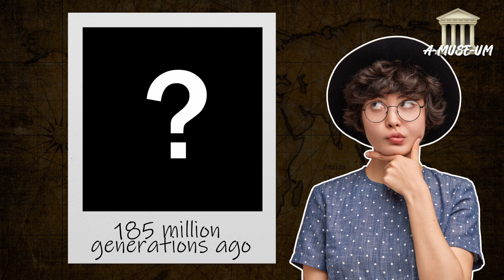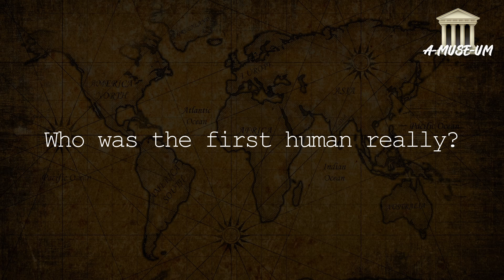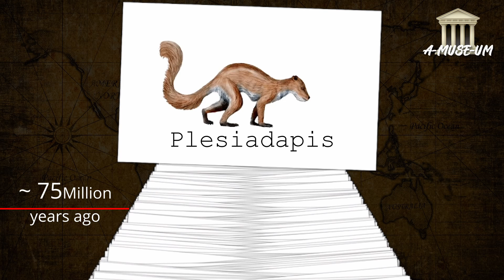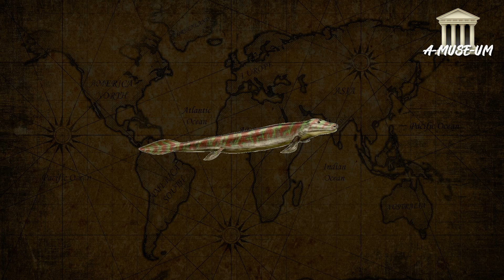🏛️First Human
Evolution was all very gradual – so gradual that you wouldn’t notice any change.
as you walked back a thousand years;
This is really a key to truly understanding how evolution works.

Inspired by Richard Dawkins' "The Magic of Reality"

4100M The Origin of Life
2125M Prokaryote
1925M Cyanobacteria
1500M Eukaryote
800M Choanoflagellate
550M Platyhelminthes(Flatworms)
540M Pikaia
525M Haikouichthys - agnatha
460M Placodermi
430M Cephalaspis
420M Coelacanth
415M Panderichthys
375M Tiktaalik
365M Acanthostega
360M Ichthyostega - Hynerpeton
358M Tulerpeton
338M Westlothiana
300M Hylonomus
256M Phthinosuchus
220M Cynognathus - Repenomamus
160M Juramaia
85M Plesiadapis
65M Carpolestes
30M Aegyptopithecus
25M PROCONSUL
16M Sivapithecus
14M Ouranopithecus
6M Orrorin
5M Ardipithecus
4M Australopithecus
2M Homo erectus
0M Neandderthal
0M Homo sapiens